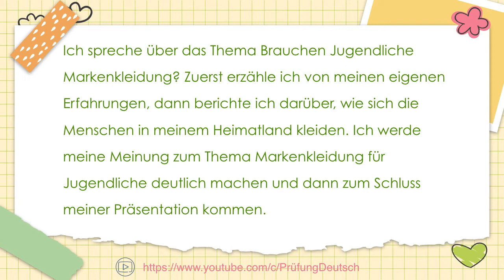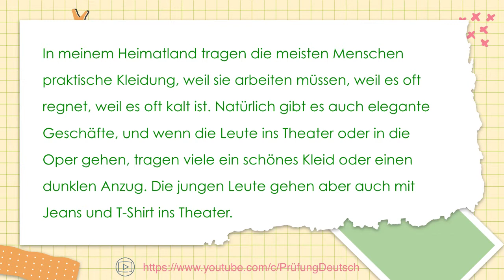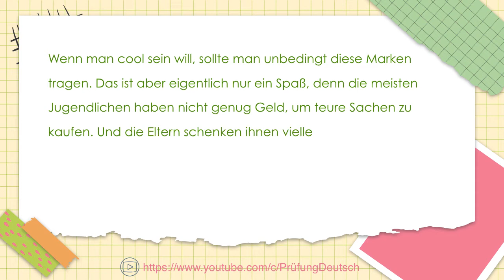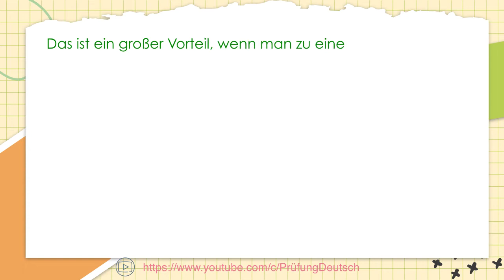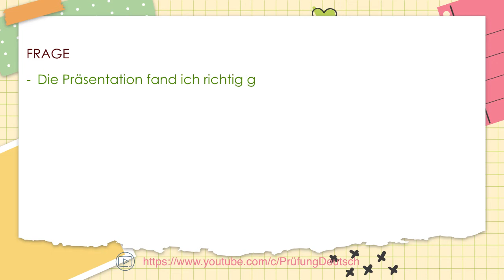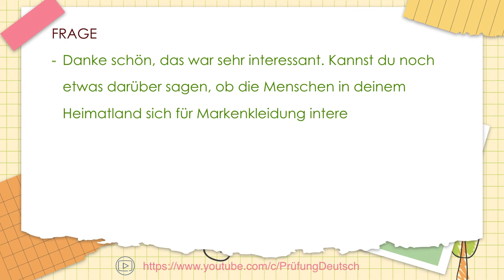MARKENKLEIDUNG - B1 Präsentation - Goethe/ÖSD Zertifikat - Sprechen Teil 2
Hiermit findet ihr ein paar Ideen zu den Vor- und Nachteilen des Modelltests B1 Goethe / ÖSD Zertifikat.
Modul: mündliche Prüfung - Teil 2, Präsentation.